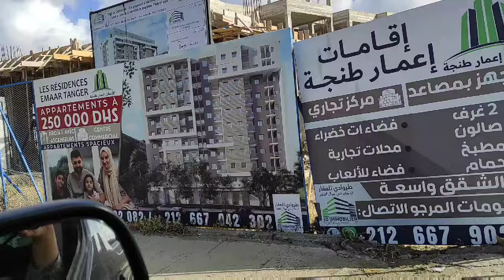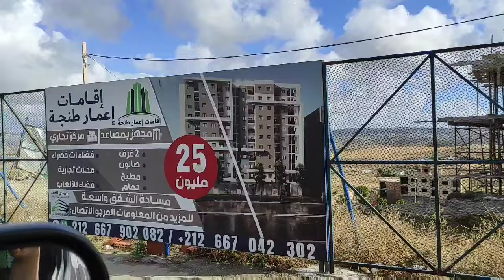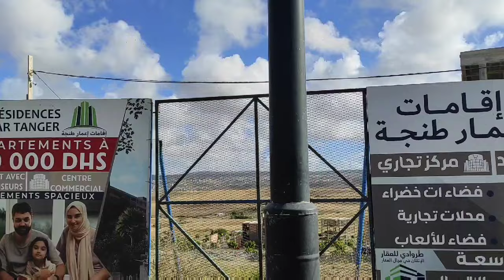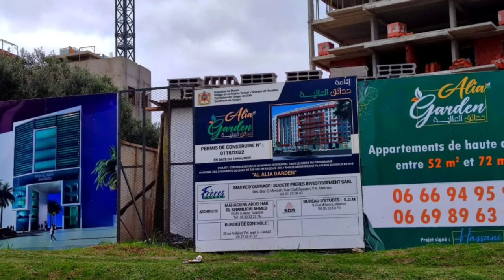مشاريع قرب المحطة الطرقية. مشروع حدائق العالية واعمار طنجة. موقع متميز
رقم الحساب من اجل الخدمات والمعاملات
RIB : 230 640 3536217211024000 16

عقارات المغرب
عالم العقار بالمغرب
سكن الاقتصادي
سكن المتوسط
سكن الاقتصادي 3 غرف وصالون 2 حمامات
سكن الاقتصادي ب 15 مليون
سكن الاقتصادي ب 17 مليون
سكن الاقتصادي ب 16 مليون
سكن الاقتصادي ب 20 مليون
سكن المتوسط ب 26 مليون
سكن الاقتصادي في طنجة
سكن الاقتصادي في أكادير
سكن الاقتصادي في مراكش
سكن الاقتصادي في الدار البيضاء
سكن الاقتصادي في المغرب
عقار المغرب
بيع و شراء العقارات في المغرب
سكن الإقتصادي في عديد من المدن المغربية
شقق و منازل للبيع بدون سمسار
Akhir Taman
سامية أقريو
Samia Akariou
آخر ثمن
لالة مليكة اخر ثمن مولات الزربية
قناة دوزيم,2m replay,2m tv maroc live en direct
أكبر فضيحة لوزارة شكيب بنموسى وانتصار الأساتذة بعد أكبر إضراب عام وحكومة أخنوش  ترضخ لمطالب الأستاذ
الاساتذة الذين فرض عليهم التعاقد وزير التربية الوطنية والتعليم الأولي والرياضة شكيب بنموسى إضراب الأساتذة و مراجعة النظام الأساسي الخاص بالتعليم
شكيب بنموسى شكيب بن موسى وزير التعليم
أولياء تلاميذ بالدار البيضاء يحتجون ضد إضراب الأساتذة مسيرة الأساتذة نحو البرلمان
فضيحة دعم السكن في المغرب والدكتور معتوق فضح حكومة أخنوش والوزيرة المنصوري على المباشر
فاطمة الزهراء المنصوري وزيرة إعداد التراب الوطني والتعمير والإسكان وسياسة المدينة
التسجيل في دعم السكن 2024 شروط دعم السكن 2024 كيفاش نستافد من دعم السكن 2024 السكن الاقتصادي 25 مليون الدعم الحكومي للاستفادة من الدعم الحكومي الدعم الحكومي للطبقات الهشة  رفع الدعم الحكومي قضية رفع الدعم الحكومي الدعم الحكومة  الدعم الجديد
تعويضات الزلزال في المغرب وحقيقة فيسبوكي حر وتجار الأزمات بعد زلزال الحوز وتبرع الملك بمبلغ خيالي
أكبر فضيحة في المغرب وحقيقة فيسبوكي حر وتجار الأزمات بعد زلزال الحوز وتبرع الملك بمبلغ خيالي
تعويضات الزلزال في المغرب
تطورات زلزال المغرب وعدد ضحايا مراكش و أكادير
زلزال المغرب عاود هزة ارتدادية في الحوز وحكومة أخنوش دارت معجزة | وتوقعات ليلى عبد اللطيف الخطيرة
زلزال بقوة 7 درجات يهز مناطق من المغرب
زلزال المغرب اليوم
زلزال المغرب اليوم 2023
زلزال المغرب اليوم مراكش
tremblement de terre maroc
زلزال المغرب الان
ناصر جبور مدير المعهد الوطني للجيوفيزياء
ليلى عبد اللطيف وزلزال المغرب
Leila Abdellatif
دوار تكخت بشيشاوة
طفل زلزال المغرب
فيسبوكي حر
Faysboki TV - Amine iMnir
ارسال المغرب مساعدات
زلزال المغرب اليوم فاس
زلزال المغرب اليوم طنجة
زلزال المغرب اليوم سطات
زلزال المغرب اليوم اكادير
العالم الهولندي بزلزال المغرب
 عالم الزلازل الهولندي فرانك هوغربيتس
وزارة التربية والتعليم بالمغرب اليوم
أخيييرا أخنوش زاد فالأجور في المغرب باش يقضي على غلاء الأسعار والمحروقات
حكومة عزيز اخنوش
الأسعار
الاسعار في المغرب
الاسعار في المغرب اليوم
انخفاض الأسعار في المغرب
غلاء الاسعار في المغرب الوزير
اسعار في المغرب اليوم
اسعار في المغرب 2023
غلاء الاسعار في المغرب
غلاء الاسعار في المغرب 2023
ارتفاع الاسعار في المغرب
زيادة الاسعار في المغرب
الجاموس البرازيلي
اسرائيل والمغرب
Kayna Dorouf - Ep 12- كاينة ظروف الحلقة
Kayna Dorouf - Ep 13 - كاينة ظروف الحلقة
13 برامج رمضان : لمكتوب الموسم 2 - الحلقة
Kayna Dorouf - Ep 11 - كاينة ظروف الحلقة
13 برامج رمضان : لمكتوب الموسم 2 - الحلقة
فاصل ونواصل مراد العشابي
hawli sardi ,
شراء خروف العيد 2023,
سوق كباش العيد 2023
سوق الحولي بطنجة ,
سوق الحولي ,
أثمنة خروف العيد 2023,
3id adha 2023
أصغر حولي في المغرب
مع مبديع,فضيحة مبديع,,فضيحة مبديع الوزير,محمد مبديع التحقيق